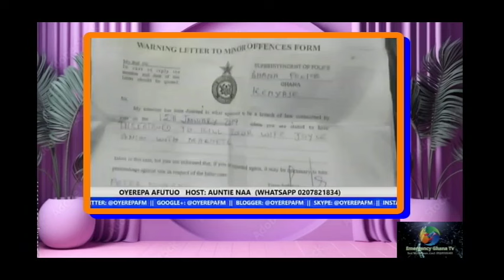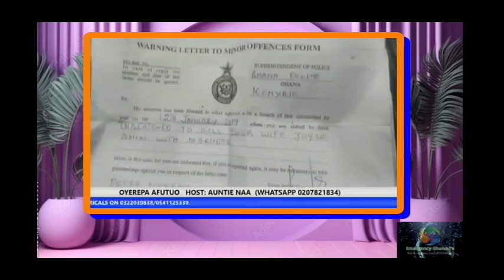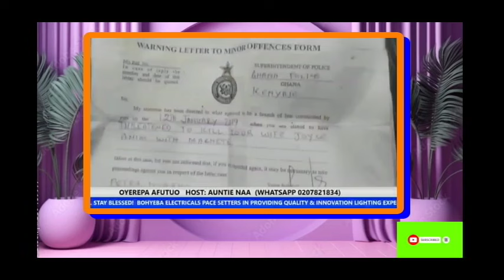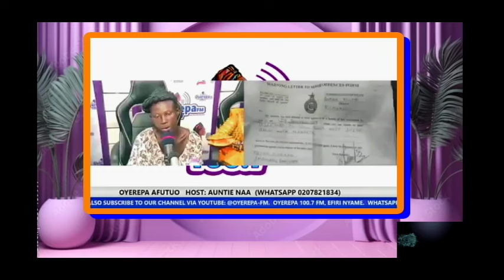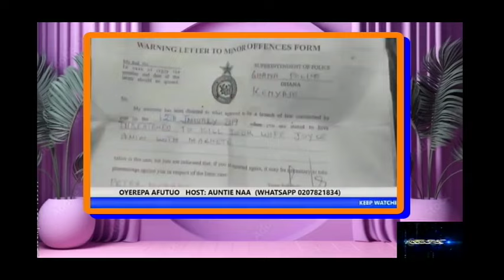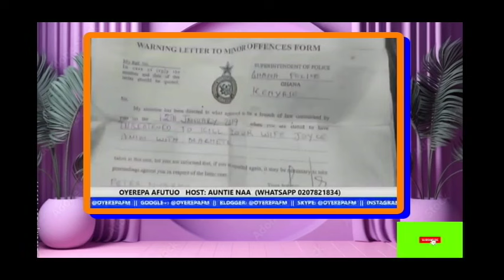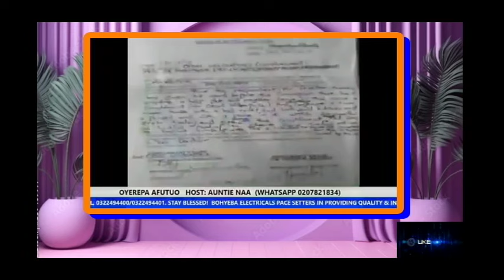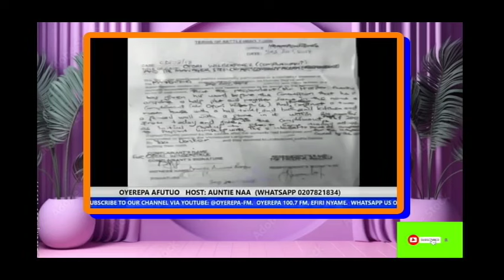OYEREPA AFUTUO AUNTI NAA Surprised After the Guy Narrated Sad STORY How It All happened